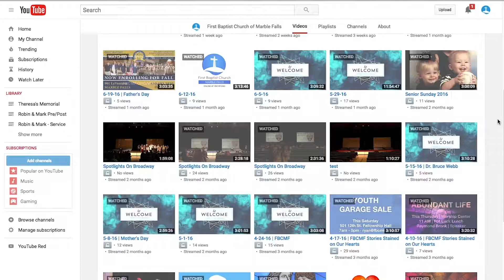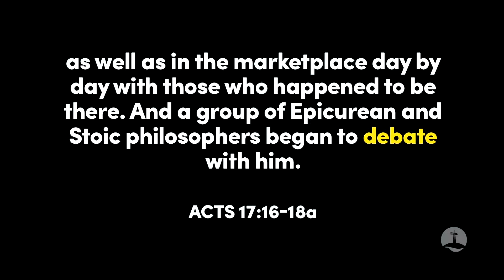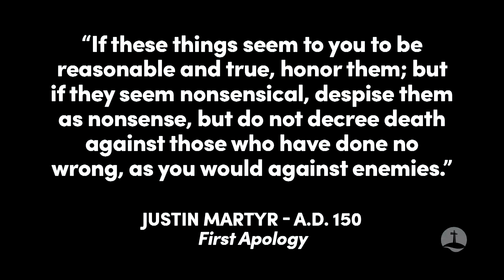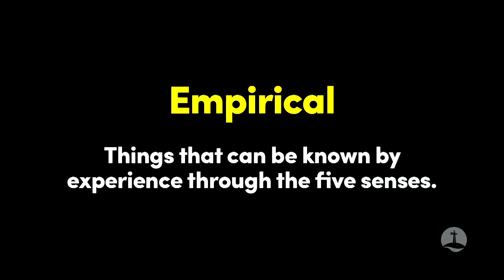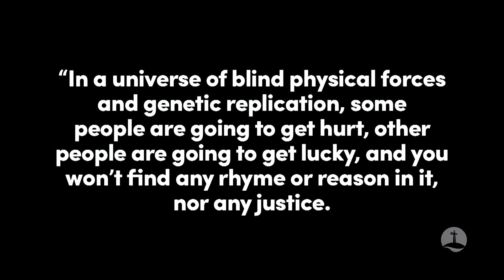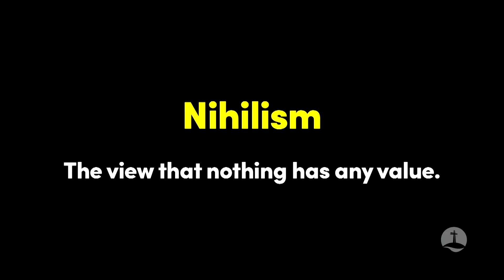The Evidence for Faith: Part 3